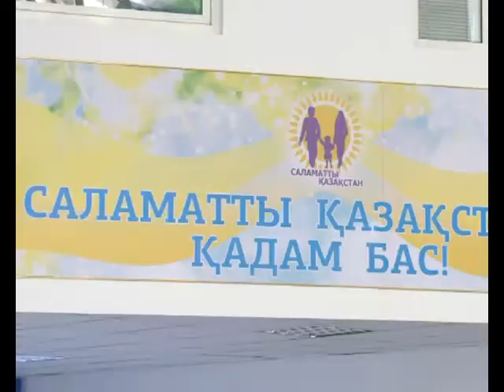В Актау семье годовалого Тимура Алипбая срочно требуется материальная помощь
Родители малыша уверенны в том, что их сына еще можно спасти от инвалидности. Ведь мальчик родился абсолютно здоровым. Ничто не предвещало беды до тех пор, пока в пять месяцев ему не сделали прививку АКДС.